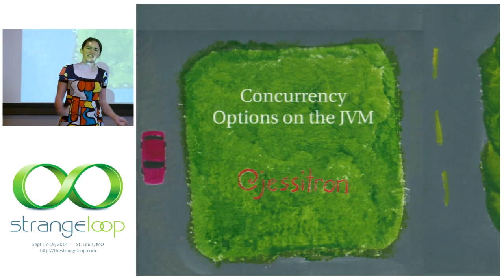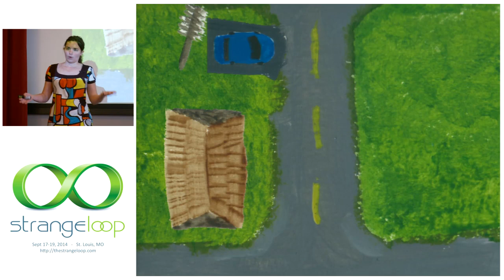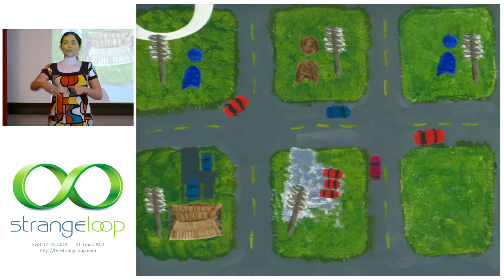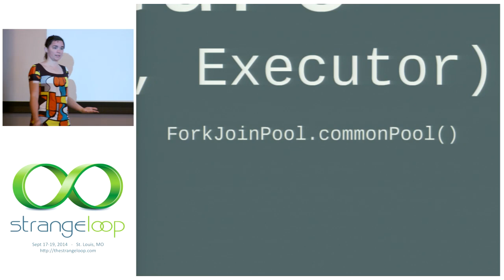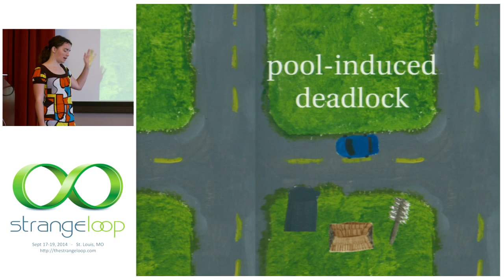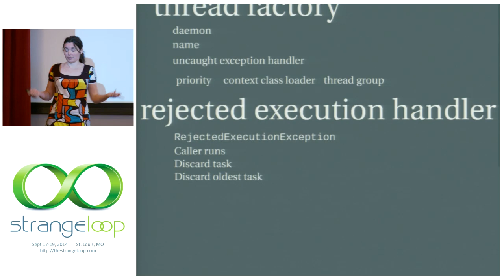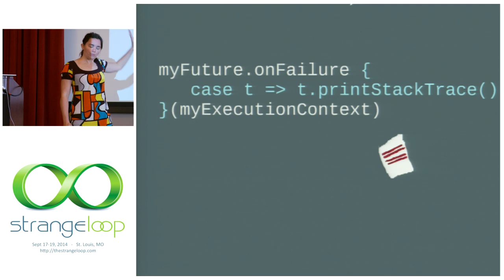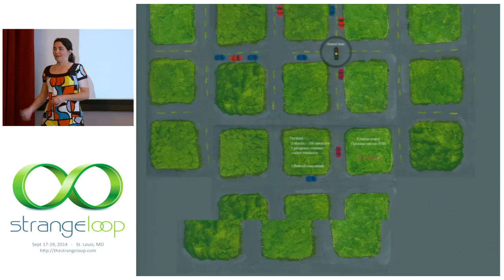"Concurrency Options on the JVM" by Jessica Kerr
A careful design lets you write a concurrent application without thinking about deadlock or synchronization. Getting to that design takes a lot of thinking. This session delivers the background you need to make good decisions about concurrency tools. You’ll learn what’s available in Java, including how to tune an ExecutorService for your threading needs. After that, learn how this impacts higher-level abstractions in JVM languages: choose from various Futures, Scala's akka actors, and Clojure's core.async coroutines. Whether you’re working in pure Java or the best concurrency models the JVM has to offer, this session will help you make design decisions that keep your code deadlock-free.

Jessica Kerr
Outpace

Jessica Kerr is a Java turned Scala turned Clojure developer, with forays into Ruby. She works for Outpace, speaks at conferences here and in Europe, blogs, tweets, and encourages two daughters to question her authority.